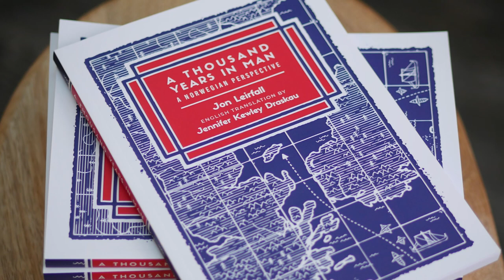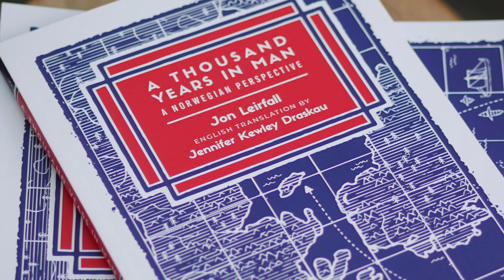A Thousand Years in Man: Book launch with Dr Jennifer Kewley Draskau & Professor Angela Little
The launch of a new book about the Isle of Man, written from a very unusual perspective.

'A Thousand Years in Man' offers unique insights into the history of the Isle of Man from a Norwegian perspective. Charting the struggles for power in the Irish Sea, the book speaks of kings and conquest as well as the author’s more contemporary views of our Island in the 20th century.
Written by Jon Leirfall and published in 1979 to coincide with the Millennium of Tynwald celebrations, it has only been available in his native Norwegian as 'Tusen år på Man' until now.

In the preface to the book, Leirfall writes:

"Man lies far from us, both in time and distance – much further than the isles to the north of Scotland. Norwegian historians and archaeologists have written about Man, but for the most part their work is not very accessible to ordinary people, and appears only in various academic publications… This book is an attempt to present a popular account, on the basis of what Norwegian and English authors have already written and of my own impressions from travelling around Man and meeting its people."

The book was translated by Dr. Jennifer Kewley Draskau, a well-known author, translator and academic. Her translation of A Thousand Years in Man makes for an accessible and engaging read.
She launched the book at Culture Vannin in St. John's in December 2019 and was introduced by Professor Angela Little, who explains the fascinating journey of the book to print.